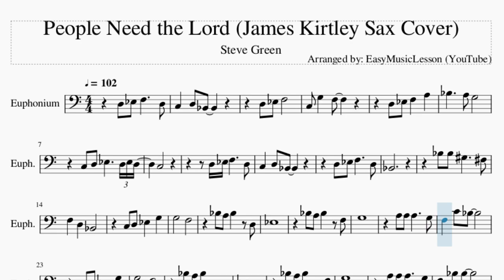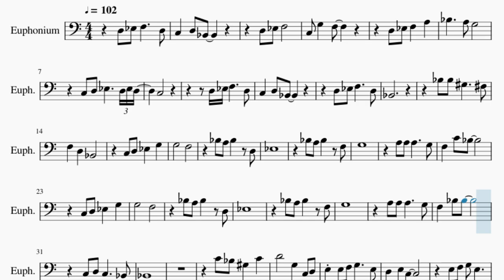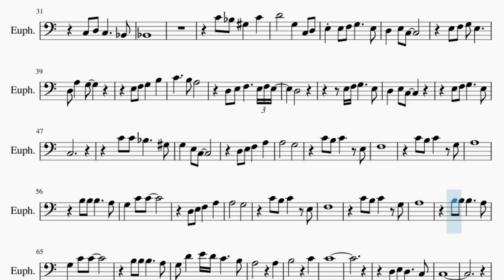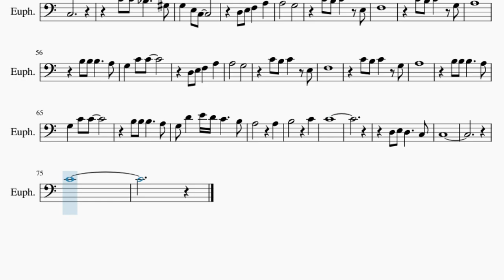Euphonium Sheet Music: How to play People Need the Lord (James Kirtley Sax Cover) by Steve Green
Comment and let us know how the videos have helped you. It keeps us going! :)Here is a sheet music/tab video on the song People Need the Lord (James Kirtley Sax Cover) by Steve Green on the euphonium. A euphonium sheet music arrangement which is transposed to notes that are easily played by euphonium, for the song People Need the Lord (James Kirtley Sax Cover) by Steve Green.

EasyMusicLesson2 teaches you to play the your favorite instrument, through well-arranged sheet music so that you too can learn how to play People Need the Lord (James Kirtley Sax Cover) by Steve Green on the euphonium as fast as you can. A euphonium sheet music with backing tracks to help your play the song better.

Chords of Euphonium arrangement:
A# Maj   F Maj   D# Maj   A# Maj   F Maj   D Min   G Min   C Min
F Maj   A# Maj   F Maj   D# Maj   A# Dom 7   D# Maj   D# Min
D Min   G Min   C Min   D#/F   F Maj   A# Maj   C Min   A# Maj
D# Maj   F Maj   F Dom 7   A# Maj   D# Maj   C Min   F Maj
A# Maj   C Min   A# Maj   D# Maj   F Maj   F Dom 7   A# Maj
D# Maj   C Min   F Maj   A# Maj   D# Maj   G# Maj   G Maj   C Maj
G Maj   F Maj   C Maj   G Maj   E Min   A Min   D Min   G Maj
C Maj   G Maj   F Maj   C Dom 7   F Maj   F Min   E Min   A Min
D Min   F/G   G Maj   C Maj   D Min   C Maj   F Maj   G Maj
G Dom 7   C Maj   F Maj   D Min   G Maj   C Maj   D Min   C Maj
F Maj   G Maj   G Dom 7   C Maj   F Maj   G/A   G Dom 7   E Min
F Maj   D Min   G Maj   A Min   D Min   F/G   G Maj

Melody notes of Euphonium:
D3 D#3 F3     D3
C3   D3 A#2
D3 D#3 F3
C3 G3   F3
D3 D#3 F3   A3
A#3     A3 G3
C3 D3 D#3     D3 D#3 D3
C3
C3   D3 A#2
A#2
C3 D3 D#3   G3
G3       F3
A#3 A3 A#3   D3
D#3
A#3 A3 A#3   F3
G3
A3 A3 A3     G3
F3   C4 A#3
G3       F3
D#3
G3
A#2
C4 A#3 G#3   C4
D4       G3   C3 D3
E3 E3 F3 G3     E3
D3 E3 F3     E3 F3 E3
D3
C3
A3       G3
C4 B3 C4   E3
F3
C4 B3 C4   G3
A3
A3       G3
F3
A3
G3 D4   E4 D4 C4     B3
A3         A3
B3         C4
C4
D3 E3 D3     C3
C3
C4